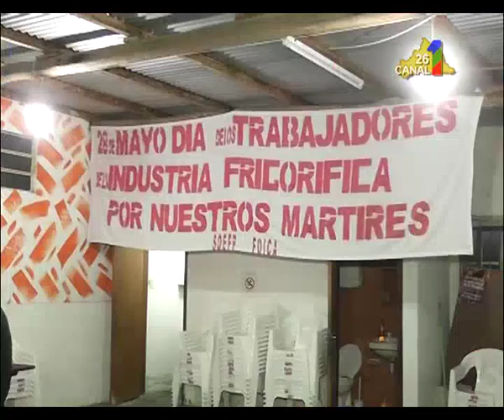DANIEL ACUÑA PIT CNT. PARO 6 AGOSTO.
El paro de mañana podría ser el más grande de la historia sindical del departamento consideró el dirigente el Secretario del Pit Cnt Local. El paro por 24 horas será acompañado por una movilización que partirá a la hora 9.30 desde la explanada del Papa en Ruta 8 y Muñoz para culminar en Plaza Constitución.